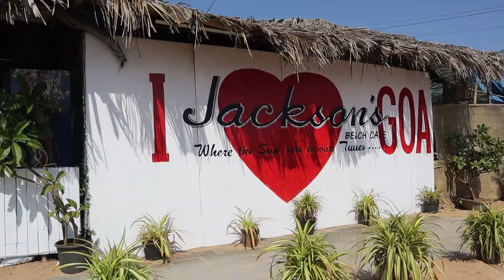Exploring GOA 🏖⛪️| Candolim Beach | Chapora Fort | Our Lady Church | Vlog-38